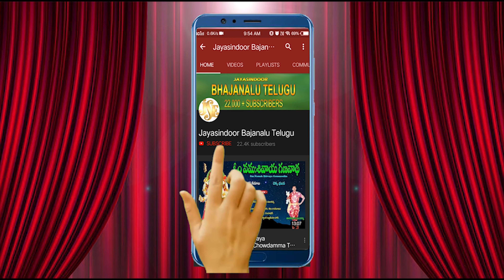తాళాల భజనలు | Govinda Venkateshwara | Venkateswara Bajanalu | Jayasindoor Bajanalu Telugu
Song Name: Govinda Venkateshwara
Singer: Mallesh
Lyrics: B. Rajasheker
Album No: JSE-1244

Similar Searches:
Jayasindoor Bhajanalu
Bhajanalu Telugu
Chekka Bhajanalu
Chekka Bajana Songs
Telugu Bhajanalu
Jayasindoor Bajanalu Telugu
Chekka Bhajana
Chekka Bajanalu
Chekka Bajana
Bhajanalu
Chekka Bhajans
Bhajana Patalu
Bhajana Songs
Bhakti Bhajanalu
Latest Chekka Bhajanalu
Vankateswara Bhajana Songs
Vankateswara Chekka Bhajanalu
Vankateswara Bhakti Bhajanalu
Vankateswara Bhajanas
Govinda Venkateshwara Bhajana Paata
Mallesh Bhajanalu